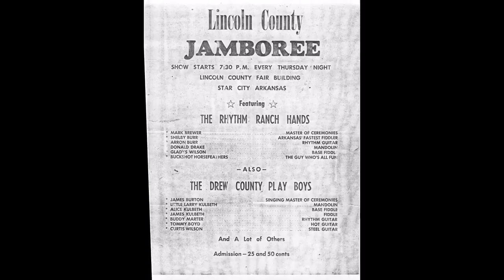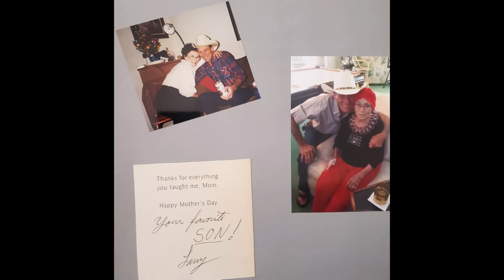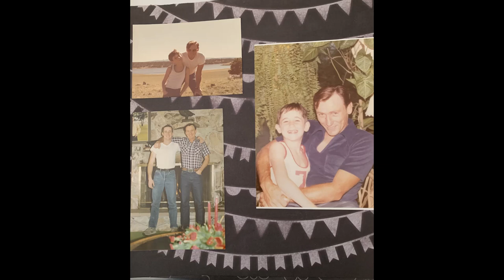Larry Woods Memorial Video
This video celebrates the life of James Larry Kulbeth with photos of his life and songs performed by Larry himself.